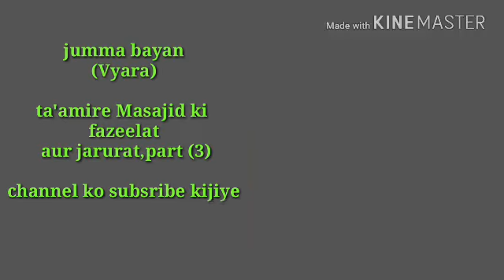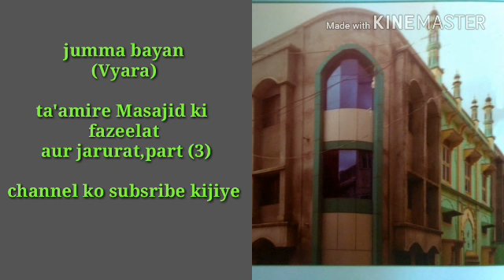ta'amire masajid ki fazeelat or zarurat,part(3)